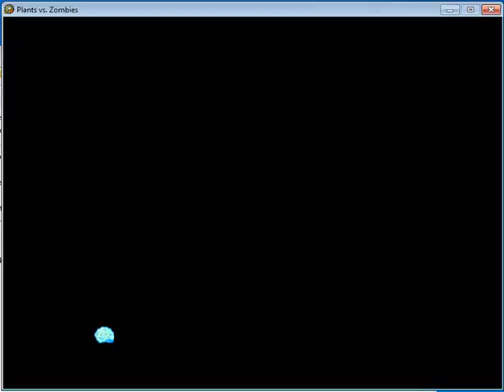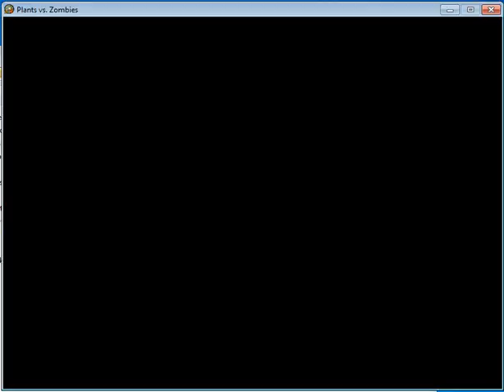Plants vs Zombies 2 PAK Mod Far Future by ZO0MBoSZTER 69